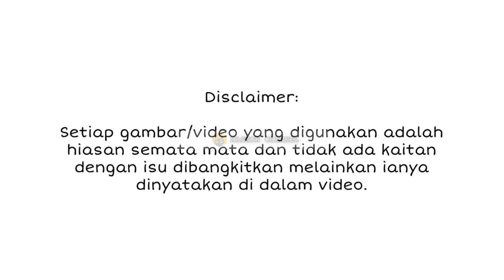Aliff Syukri Luah Rasa Sebak Akhirnya Jadi Penyanyi No1 Negara, Sekali Ini Pula Jadi